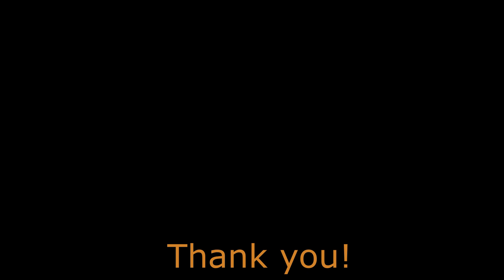Halloween Game Night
The latest Off Topic Vlog has been posted and boy is it a duesy! We got a few people together and did some Halloween style games. It was a lot of fun. As always, you can like the video and comment down bellow. We love to hear your commentary and any ideas you may have for future episodes. Thanks all and have a wonderful day! God bless!

Song:
Witch Doctor (Radio Mix)

Artist:
Cartoons

Writers:
Ross Bagdasarian

Licensed to YouTube by:
WMG; UMPI, LatinAutor - PeerMusic, ASCAP, PEDL, UNIAO BRASILEIRA DE EDITORAS DE MUSICA - UBEM, LatinAutor, LatinAutor - Warner Chappell, and 23 Music Rights Societies

Transylvania Twist (1989) - Bobby "Boris" Pickett and The Crypt-Kickers